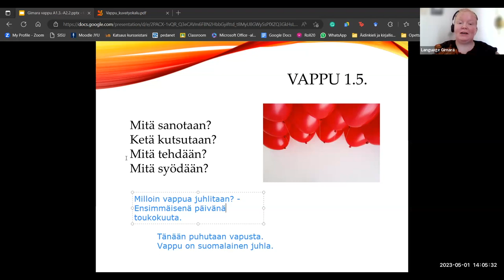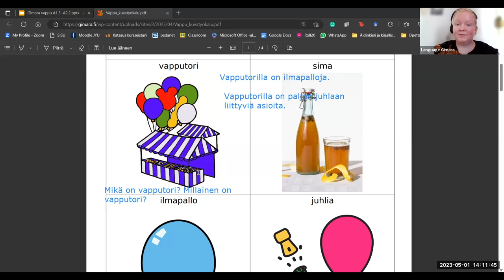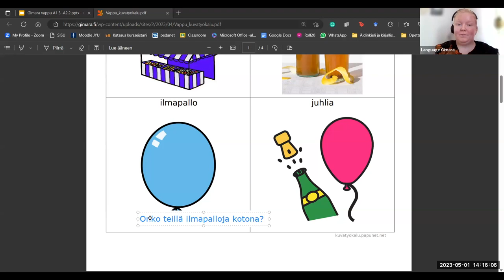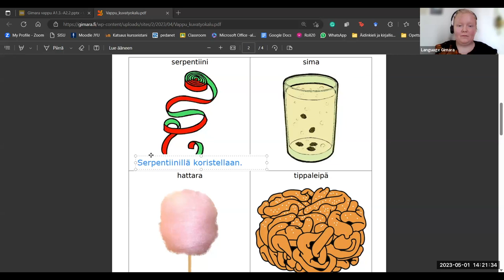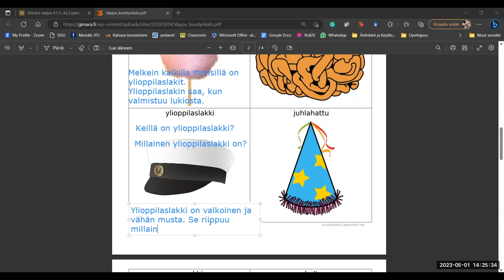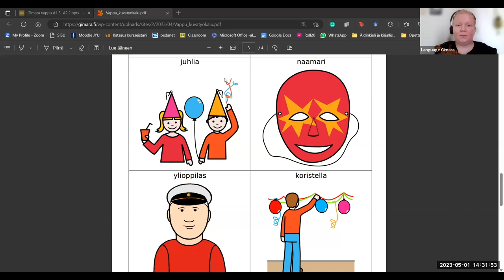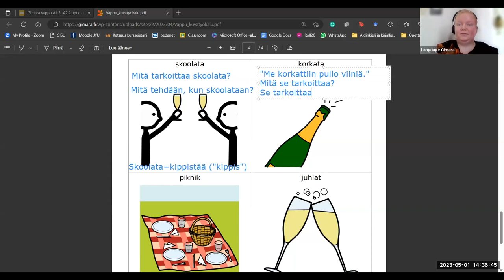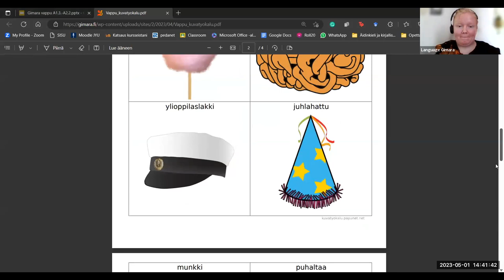Opi suomea! Vappusanat Elian kanssa Beginner 2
Teema Theme: Ihminen ja lähipiiri
Osateema Part theme: Juhlat, Vappu
Taso Level: Beginner 2